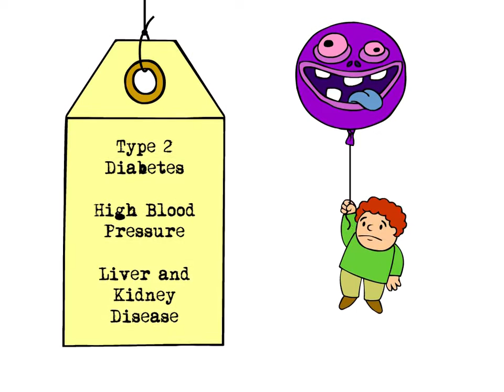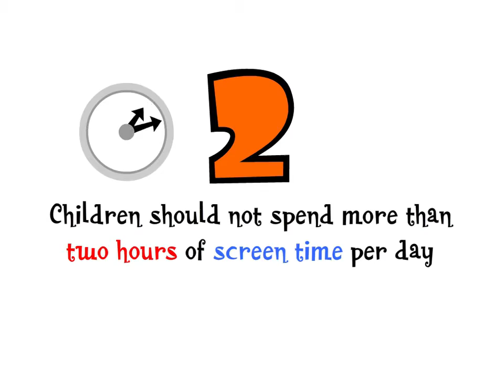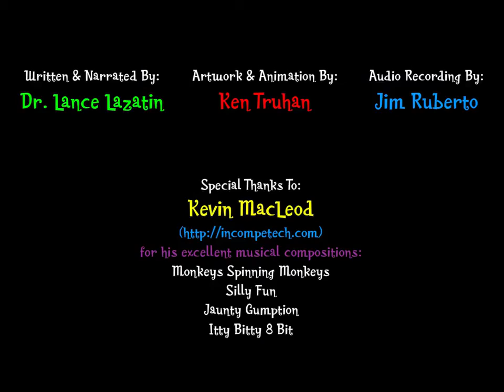The Skinny on Childhood Obesity - LYNK Pediatrics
Pediatrician in Denver, Wheat Ridge, Arvada | Lakeside Youth N Kids Pediatrics - LYNK Pediatrics | Lance Lazatin MD | This animated video details the health risks of childhood obesity, and the 5-2-1-0 Healthy Active Living plan (American Academy of Pediatrics) designed to beat this ongoing national health crisis.